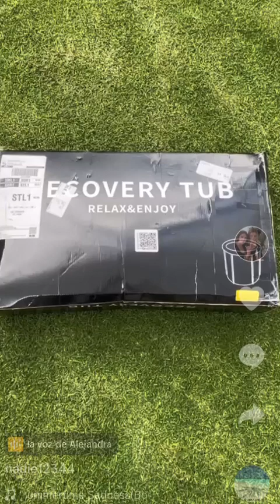Como armar la Tina para Baño con hielo Crioterapia marca Hyperz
Como armar la tina para baño en frio hyperz